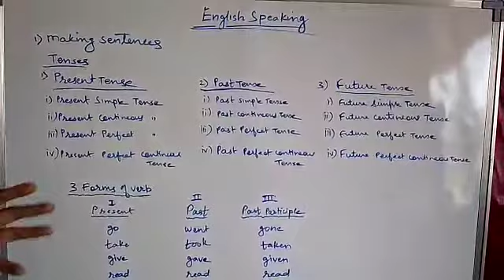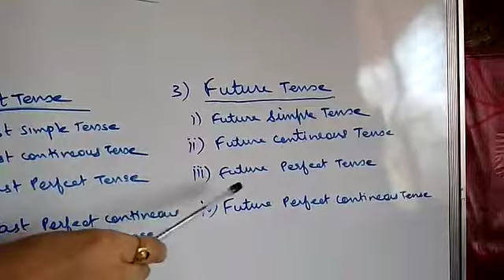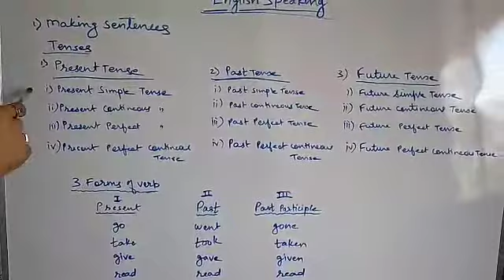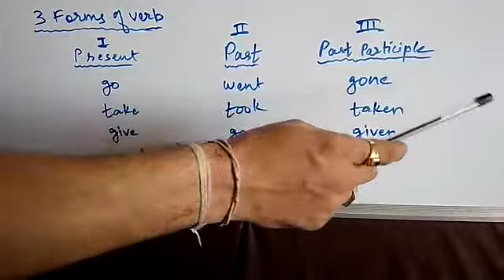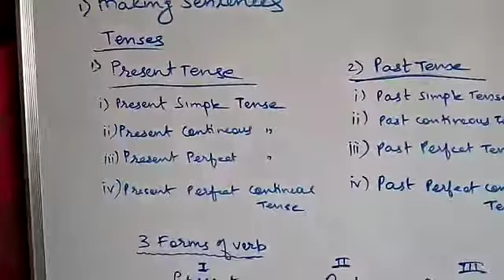English Speaking Course | इंग्लिश में वाक्य बनाने का आसान नियम | How to make Sentences | Tenses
English Speaking Course Episode-1
Types of Tenses
1) Present Tense
2) Past Tense
3) Future Tense

Types of Present Tense
1) Present Simple Tense
2) Present Continuous Tense
3) Present Perfect Tense
4) Present Perfect Continuous  Tense

Types of Past Tense
1) Past Simple Tense
2) Past Continuous Tense
3) Past Perfect Tense
4) Past Perfect Continuous  Tense

Types of Future Tense
1) Future Simple Tense
2) Future Continuous Tense
3) Future Perfect Tense
4) Future Perfect Continuous  Tense

Three Forms of Verbs
1) Present
2) Past
3) Past Participle

Present (V1)     Past (V2)             Past Participle(V3)
go                      went                     gone
do                      did                        done
read                  read                      read
give                   gave                      given
begin                 began                   begun